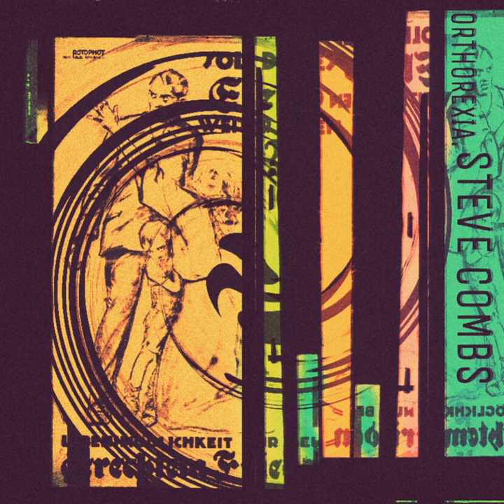Steve Combs - Ouch (Remix)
Artist: Steve Combs
Title: Ouch (Remix)
Album: Orthorexia